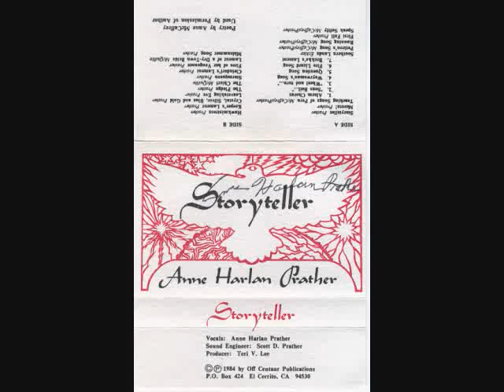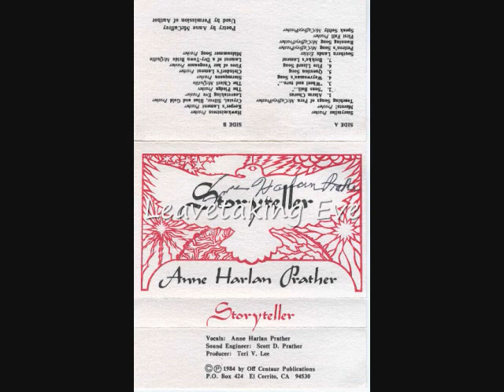Storyteller 18 Leavetaking Eve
Leavetaking Eve
by Anne Prather
from Storyteller

based on Marion Zimmer Bradley's Darkover books

Also check out Anne's new CD, "Day of Jubilie" which was released at Conflikt 2010.